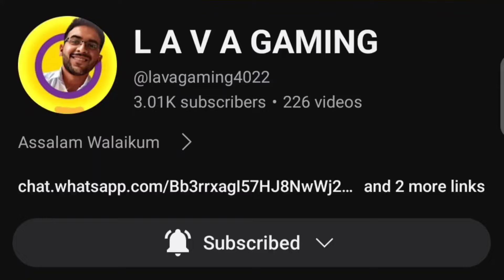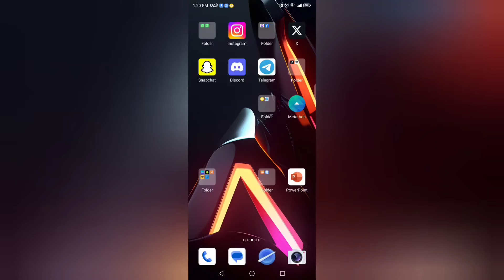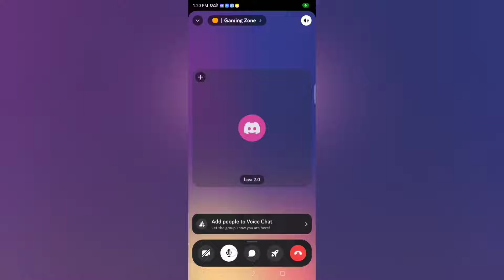How to get registered in 8 ball pool tournament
How to register in tournament| 8bp tournament with Lava gaming

✅Whatsapp group for
 Free Coins
Sale & purchase